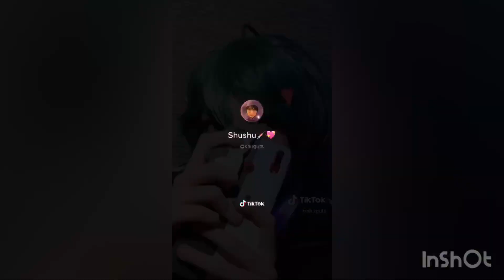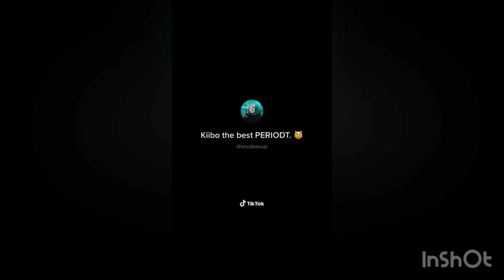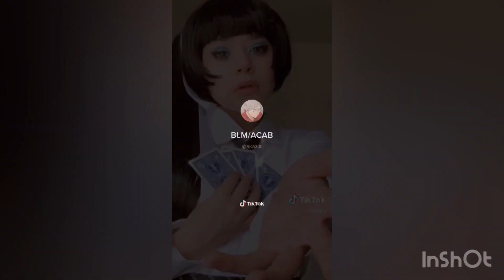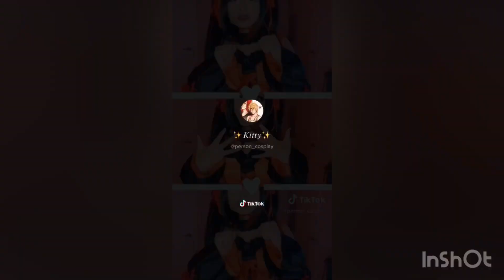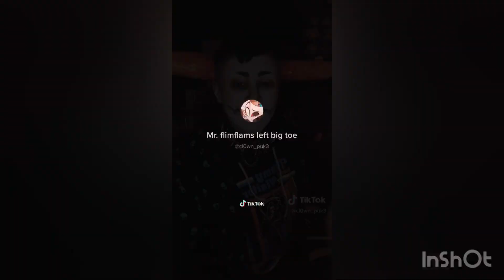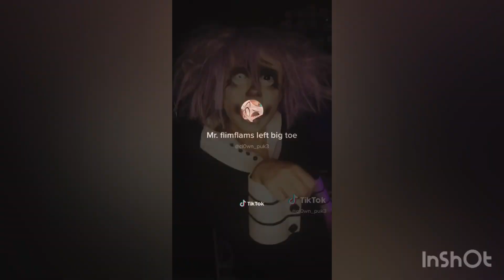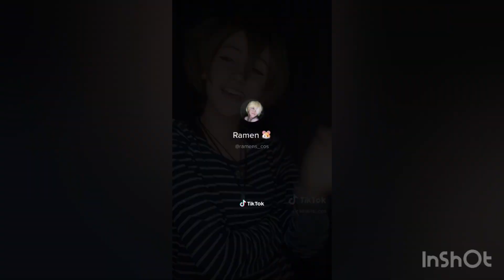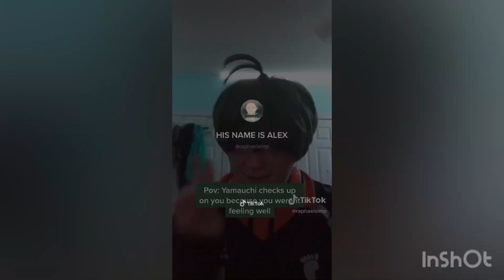Cosplay Tiktoks: Mutuals Edition! {2}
I just scrolled a lot on my following today and picked out my favorite ones I saw from my lovely mutuals! I know I didn’t include all of them but feel free to comment if you’d like to be in one in the future : D (and of course you being a mutual skfmfmf)